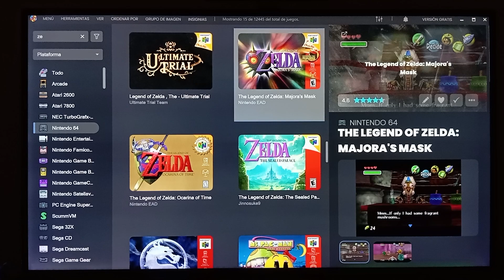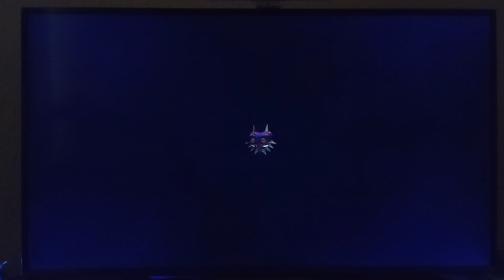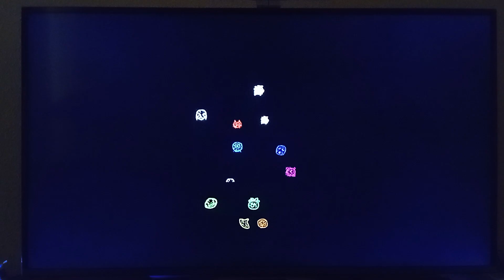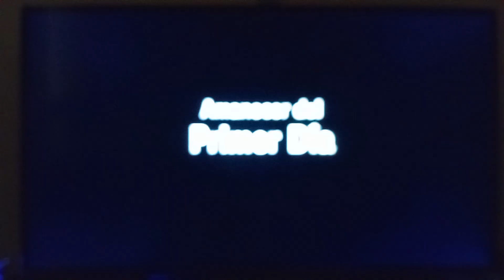🎮 Gameplay y Análisis - A Legend of Zelda Majora´s Mask !! N64/Nintendo 64 -2000 -PAL -Parte 2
Hoy os traigo al canal la segunda parte de Zelda  Majora´s, de Nintendo 64.En este video os enseñaré el gameplay y mi valoración final no te pierdas el video y no olvides ver la primera parte  , si te gusta el video dale a like y activa las notificaciones para no perderte el nuevo contenido!

Mi nota : 94 ( imprescindible )

Índice de valoraciones :
95-100 ( Obra maestra)
90-94(Imprescindible)
80-89 (Juegazo)
70-79 (Buen Juego)
60-69 ( Juego Normal y corriente )
50-59 ( Regular )
20-49 ( Juego Malo )
0-19 ( Juego Horrible )